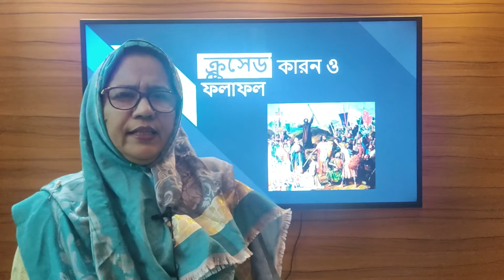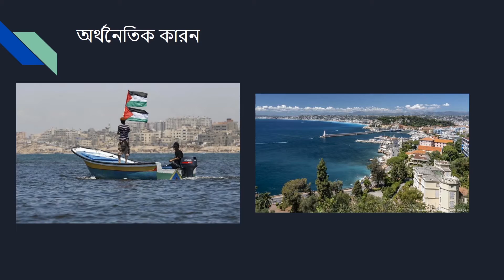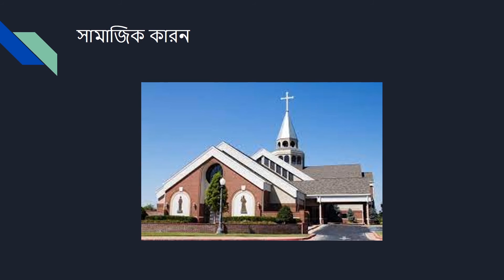১৪/০৮/২১ । শ্রেণিঃ একাদশ-দ্বাদশ । ইসলামের ইতিহাস ও সংস্কৃতি ১ম পত্র । ক্রুসেডের কারণ ও ফলা